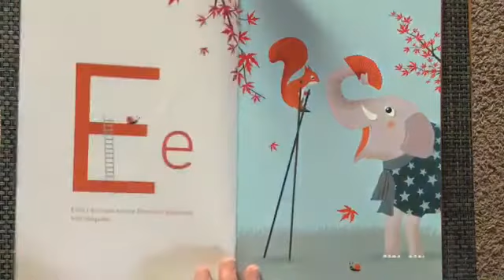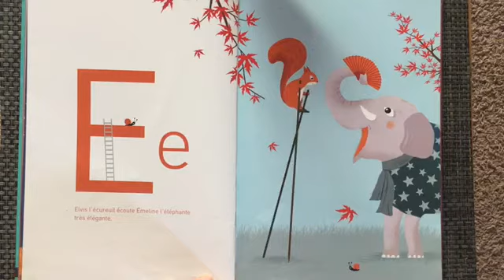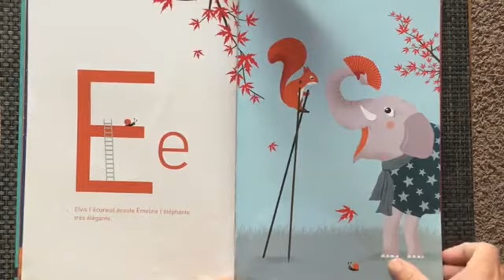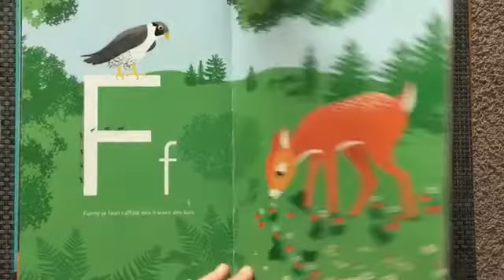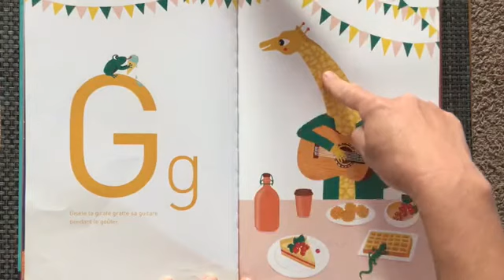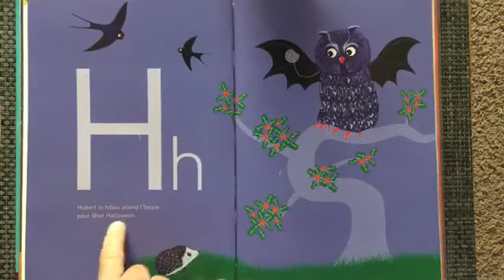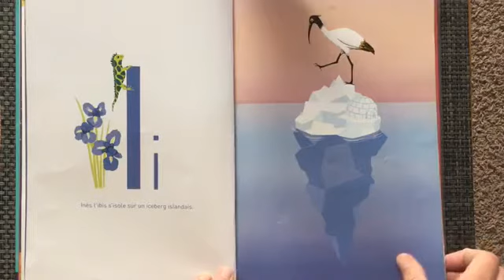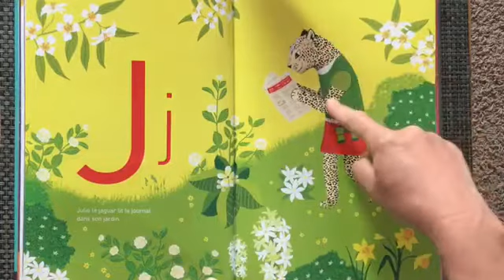Lecture de l’Abécédaire de E à J